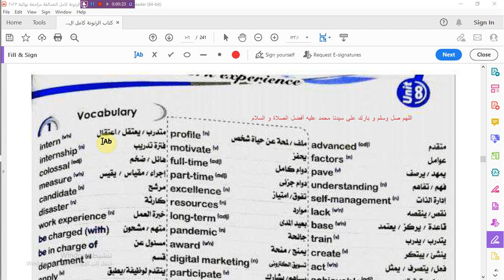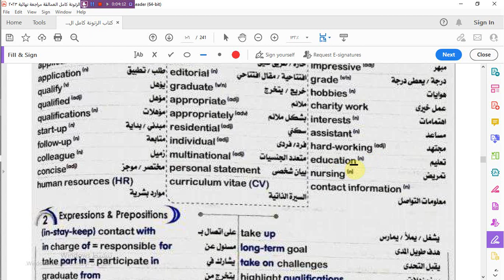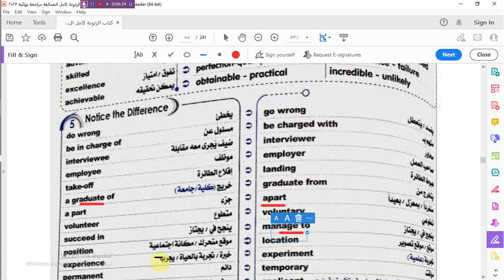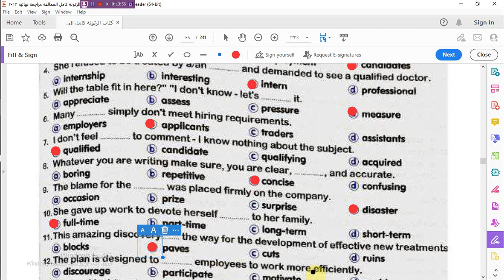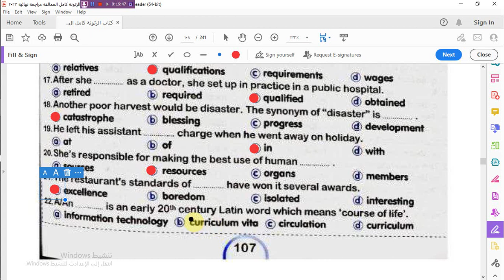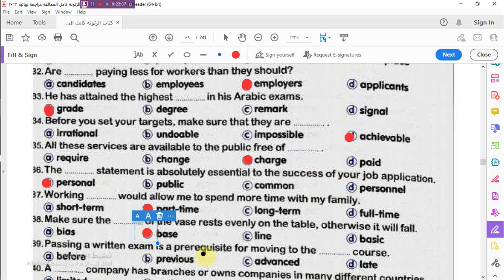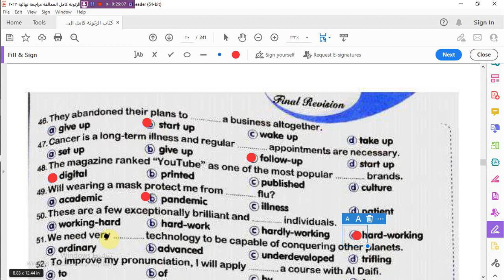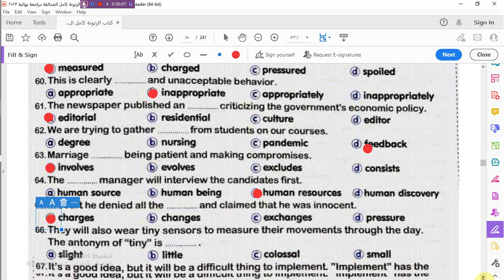اهم 50 جملة على كلمات Unit 8. من كتاب الزتونة- للمراجعة النهائية -للصف الثالث الثانوى 2023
العمالقة للصف الثالث الثانوى
# الزتونة